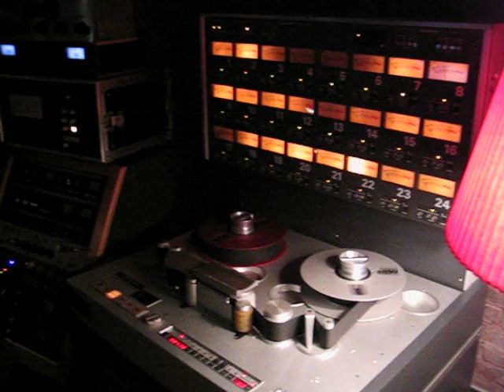Smile Brigade Recording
Orbit Studio- Pioneer Square- Seattle, WA